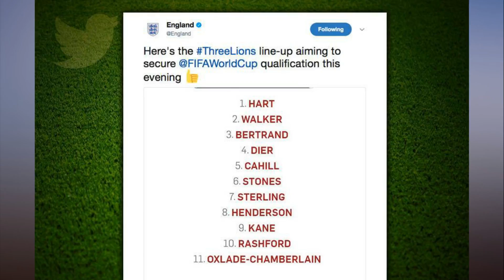Liverpool News Scott Sinclair should start over Oxlade Chamberlain for England Sutton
Liverpool splashed £35million on Oxlade-Chamberlain in August, signing the 24-year-old from Premier League rivals Arsenal.

However, the England international has endured a torrid start to his Reds career, helping Jurgen Klopp’s side win just once since his arrival.

His campaign hit an all-time low in midweek when he was criticised for a dreadful performance in England’s unconvincing 1-0 victory over Slovenia.